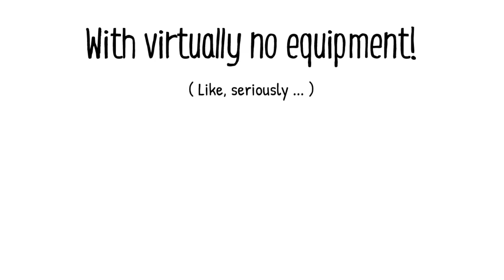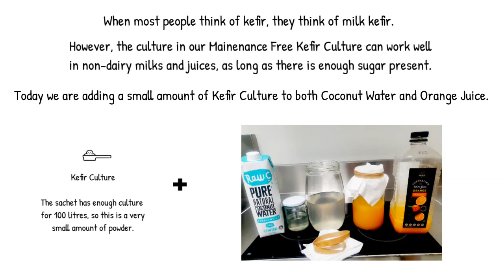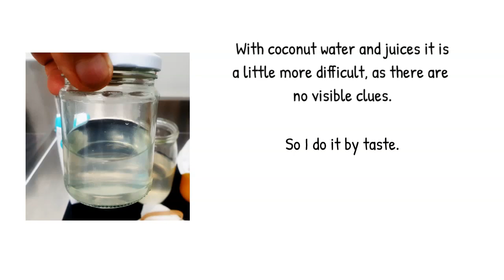Kefir -- Making Juice Kefir, with culture.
Make more than just milk kefir ... make juice kefir with our Maintenance-Free Kefir Culture.
With culture, unlike grains, you can make different types of kefir every day and even take a break from kefir.